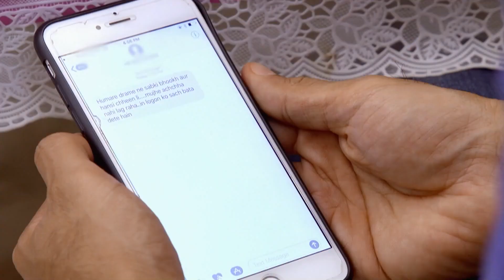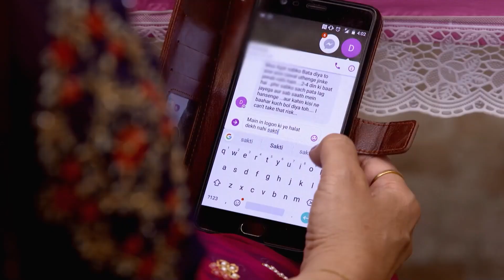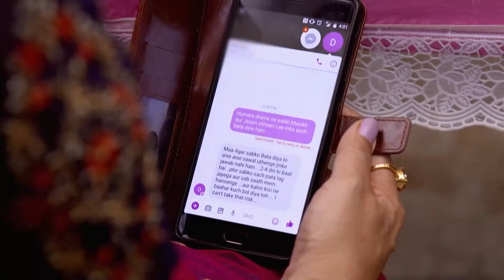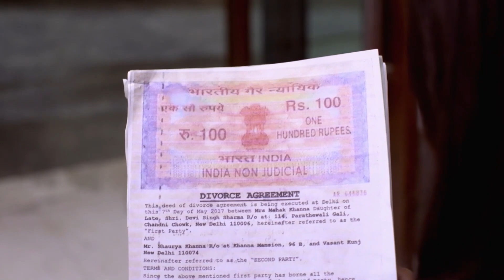Aşk Yakar Hint Dizisi 172. Bölüm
Künye:
Tür: Romantik, Dram
Yönetmen: Ketaki Walawalkar
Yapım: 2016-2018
Ülke: Hindistan